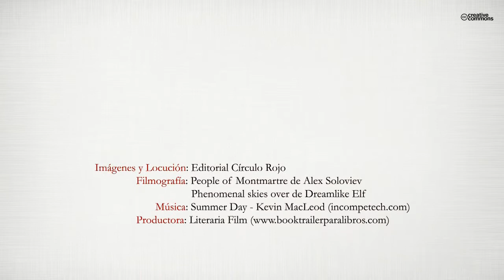Desde mi voluntad (Booktrailer) - Editorial Círculo Rojo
En esta obra se muestran las estrategias que siguen doce personas, con orígenes diferentes, para tratar de afrontar situaciones complicadas para su economía y la de sus familias.
Los casos se ajustan a la realidad, aunque se han obviado detalles que impliquen reconocer a sus personajes.
Así, cada escritor y escritora, partiendo de un argumento inicial básico y distinto, se ha metido en la piel de cada uno de esos personajes, desarrollando sus vidas en un momento bastante delicado y complicado, de los que a veces se duda si se podrá o no salir.
Lo peculiar de cada historia es que se remarca y destaca el hecho de la fuerza, el empuje y el tesón que todos ponen para superar la crisis, tanto económica como personal, centrándose sobre todo en sus propias capacidades y entendiendo los cambios desde la paciencia.
Nuestra idea es transmitir optimismo, voluntad, expectativa, confianza en sí mismo, actitud para creer que otra vida y otro mundo son posibles, empezando por lo más elemental y esencial: El Propio Yo Todos los escritores coinciden en lo gratificante que les ha resultado la experiencia de escribir su relato, considerando además que son historias que no les quedan demasiado lejos de su vida real, por unos u otros motivos.
Ellos y ellas hablan de catarsis literaria, fenómeno habitual comentado en cada una de las obras que componen la bibliografía del Club de los Escritores Per Se.